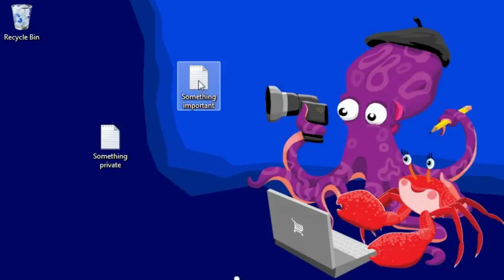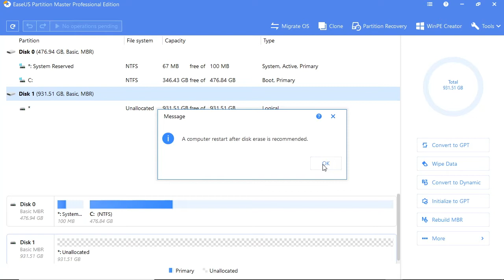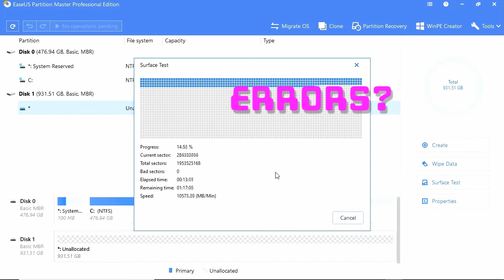⚠️ How to wipe, scan and check your SSD or HDD for errors, faults or problems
Before selling an old hard disk drive (HDD) or solid state drive (SSD) you should make sure the drive is in good health and has been wiped clean so that your data can’t be undeleted or recovered by your drive’s new owner.

In this video, I use the program EaseUs Partition Master for Windows to wipe and surface test an HDD, then perform a final check using Crystal Disk Info. If hard drive errors are found, I recommend using the free software SeaTools to analyse and repair them. Once you’ve wiped your disk and run these tests, you’ll be ready to sell any used storage media with confidence!

Video produced by Dan Monceaux.